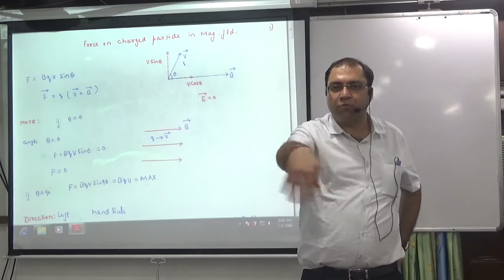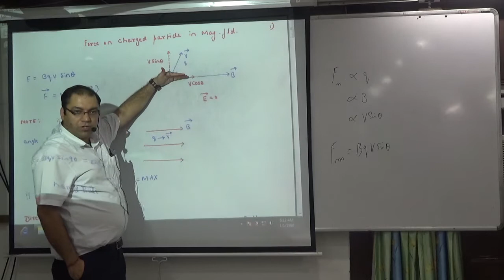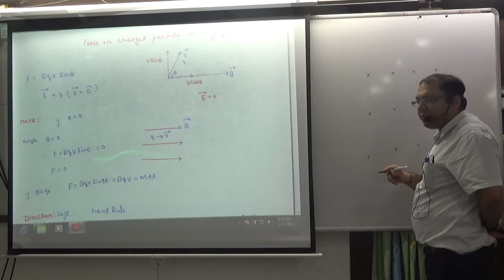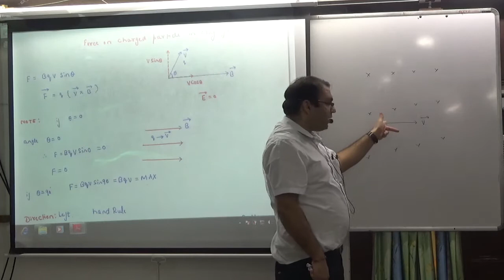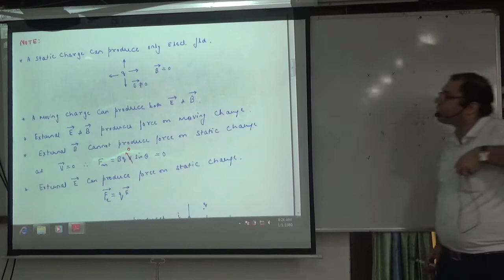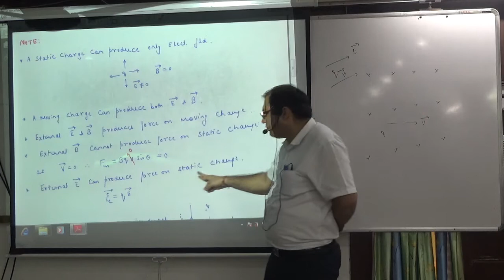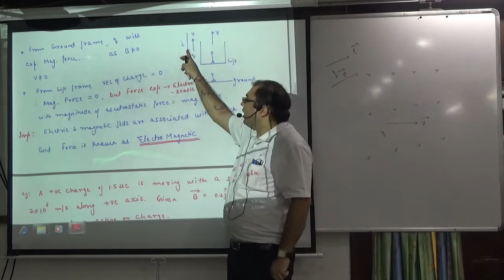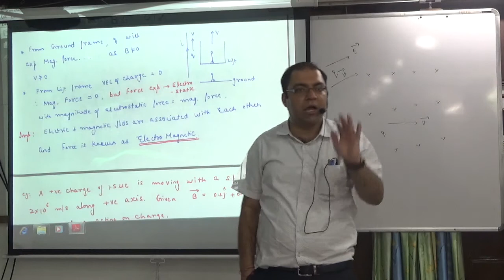Motion of Charged Particle in Magnetic field Introduction